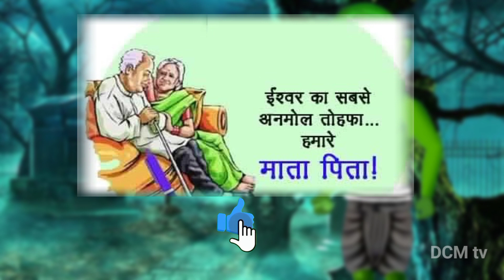भूखा शैतान//Hungry Ghost//मोटू पतलू कार्टून//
Ghost and pagal baap beta